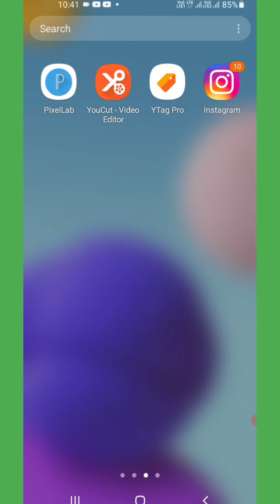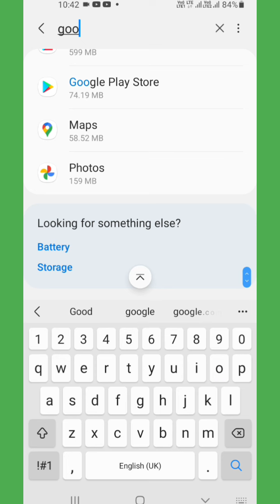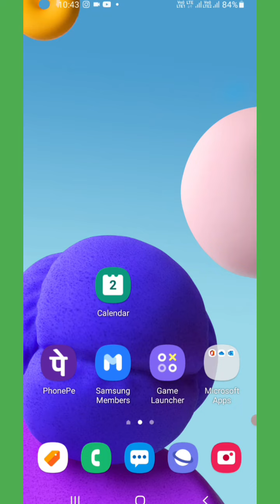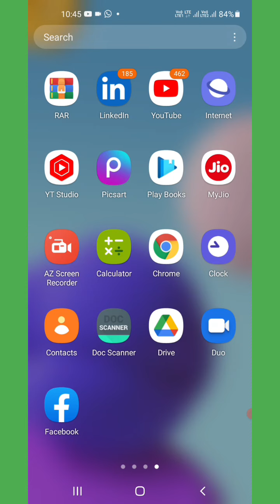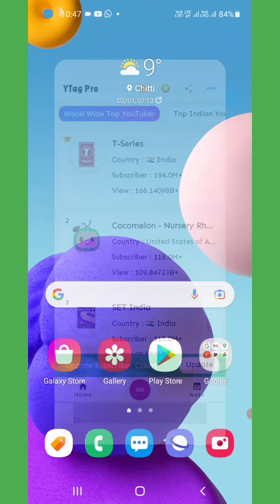it seems that another app is blocking access to google play Problem solved | app dounload problem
it seems that another app is blocking access to google play Problem solved | app dounload problem solve
 play store se app dounload nahi ho raha hai kya karen
play store se app dounload karne me ye kyo aata hai it seems that another app blocking access to google play Problem solved

Hello Everyone,
In this video i have discussed that how to FIX It seems that another app is blocking access to google play (Looks like) and How to Fix looks like another app is blocking access to google play problem solved 2022

TOPIC DISCUSSED
it seems that another app is blocking access to google play samsung
it seems that another app is blocking access to google play turn off any apps that might
it seems that another app is blocking access to google play in hindi
it seems that another app is blocking access to google play oppo
it seems that another app is blocking access to google play redmi
it seems that another app is blocking access to google play redmi 9
it seems that another app is blocking access to google play mi
it seems that another app is blocking access to google play problem
it seems that another app is blocking access to google play oppo a37
it seems that another app is blocking access to google play mi phone
it seems that another app is blocking access to google play in realme

play store me app dounload nahi ho raha try again aa raha hai Kya kare